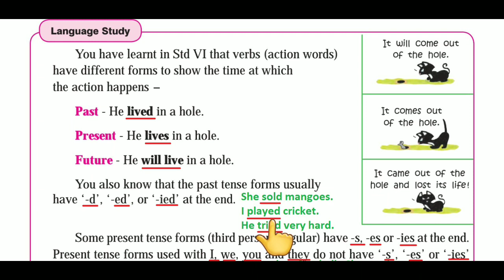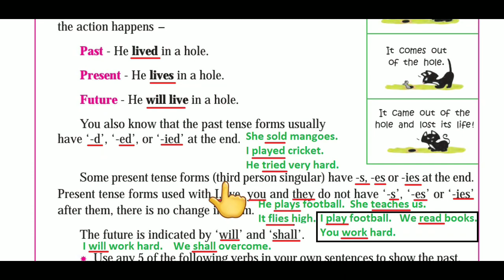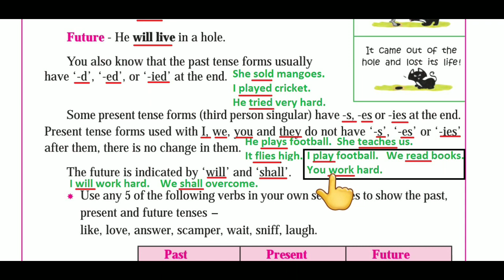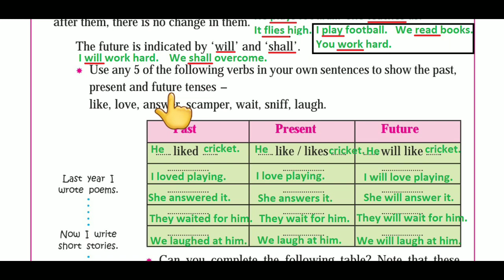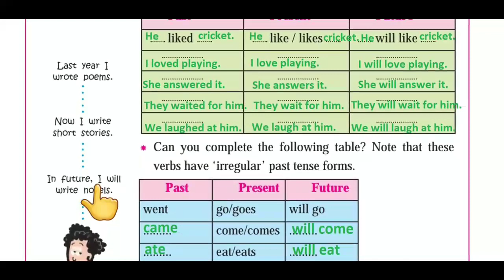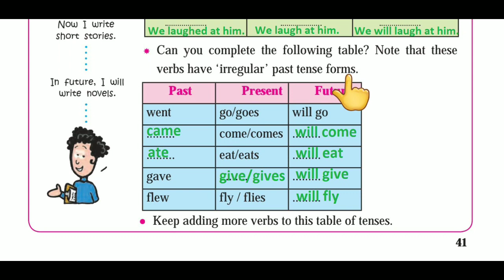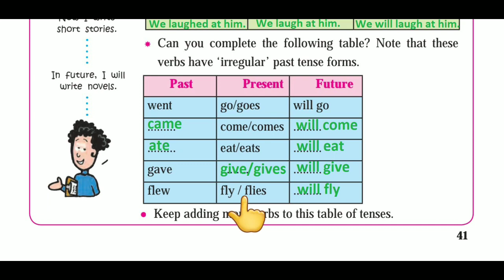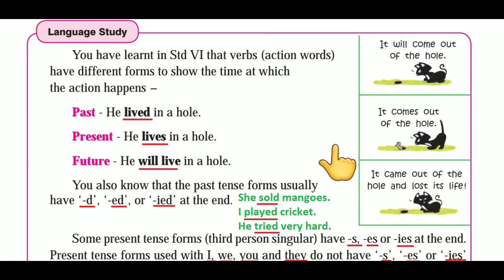Forms of Verbs Language Study class 7th subject English(urdu medium) page no.41 by Zameer Sir